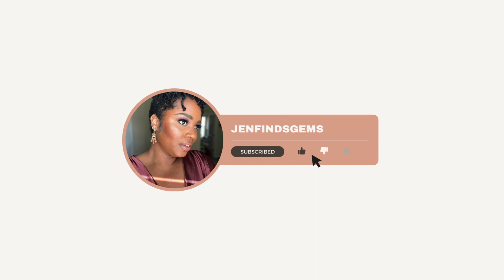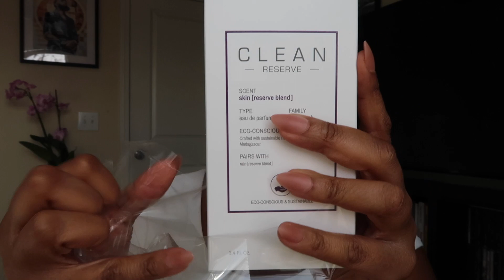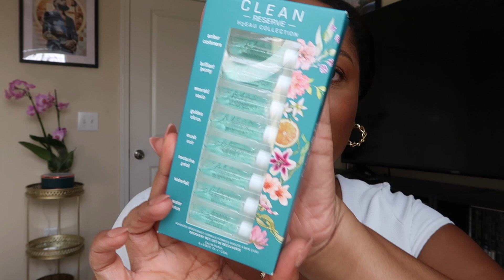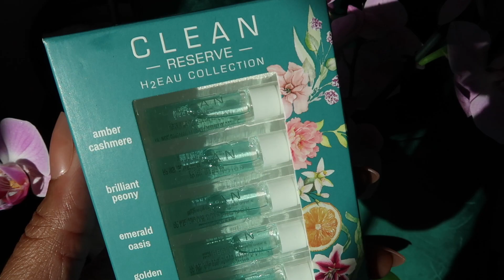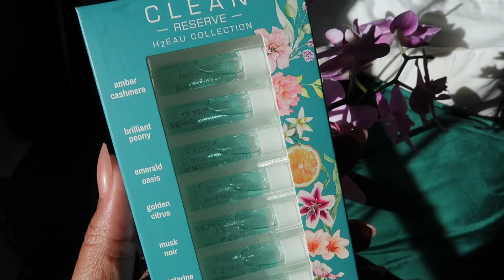Get to know me, and one of my favorite fragrances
Hey Boos! As a CLEANPARTNER I'm so excited to "come clean" and share a little about myself in this fun collaboration with @cleanbeauty_collective.

In this video, I am unboxing:
CLEAN RESERVE Skin by Clean Beauty Collective
CLEAN RESERVE Sparkling-Sugar by Clean Beauty Collective
-AND- featuring their new H2eau collection!

I'm super sensitive to fragrance (migraine warriors, where you at?) so using light scents with CLEAN ingredients is a MUST for me. I'm currently wearing Sparkling Sugar and smelling like a sugar cookie with extra icing LOL. Which fragrance are you choosing?